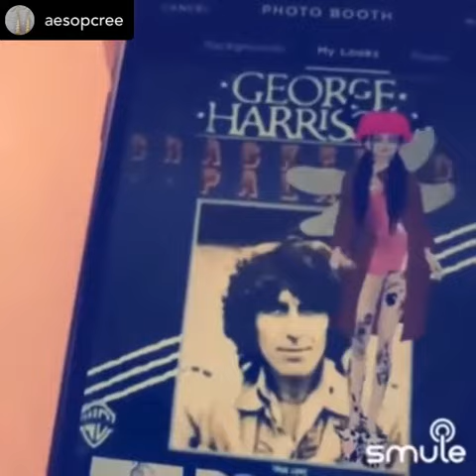UE sunny hummimg mausoleum